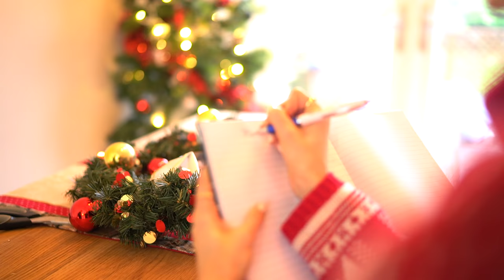TYPES OF PEOPLE AT CHRISTMAS!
♡MY LINKS♡

Roxxsaurus
Red Hare
Somerset House
Strand
WC2R 1LA

♡FAQ♡

Silver. I get it done at the Salon.
I was born in Poland but have been living in England since I was 8 years old. I speak both languages fluently.